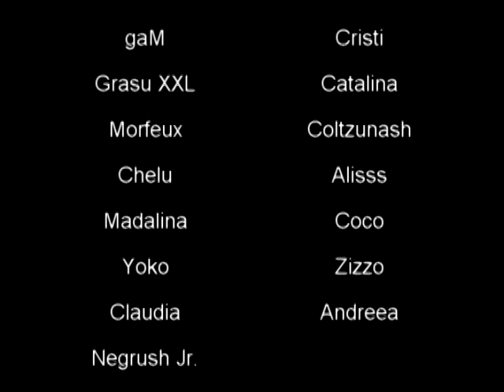Mini-Excursie Ipotesti ( Trupa de Shock & Glamour ) Botosani , partea 3